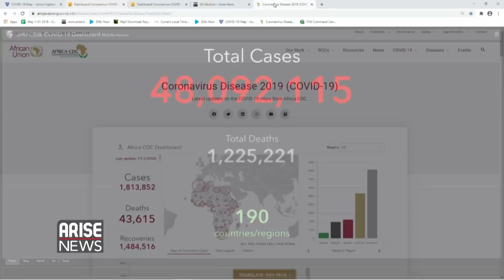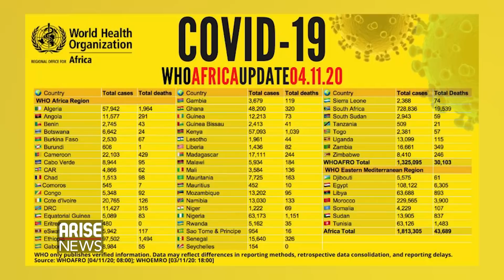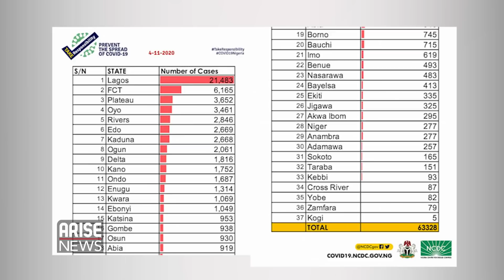Trump Sues as Path to Victory Over Biden Narrows + Nigerian Woman Wins US State Election -ARISE News